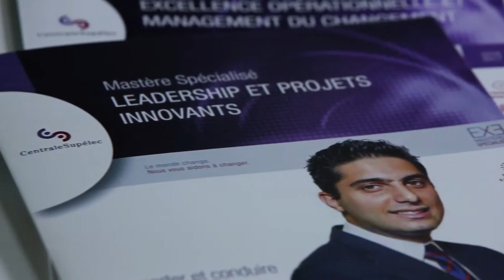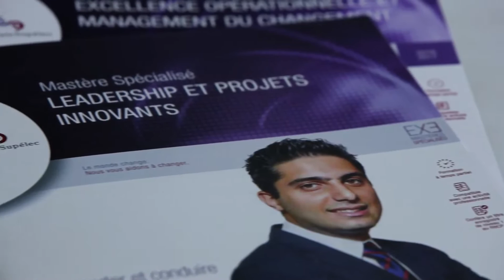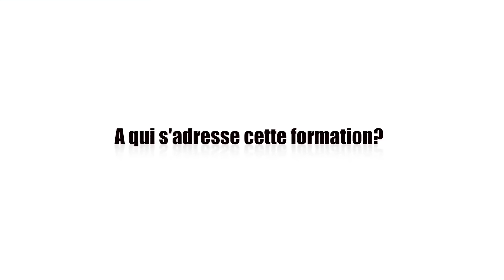Présentation du Lean Six Sigma